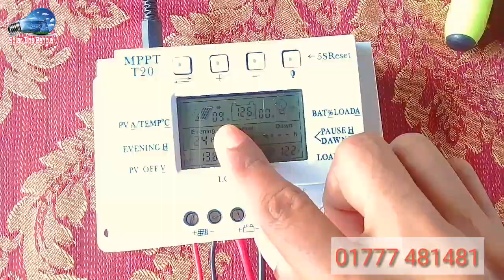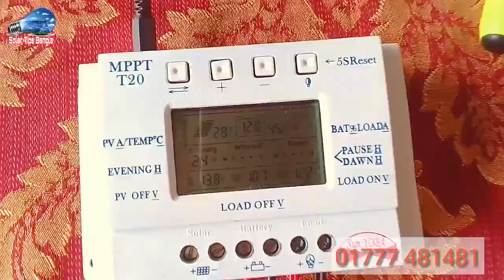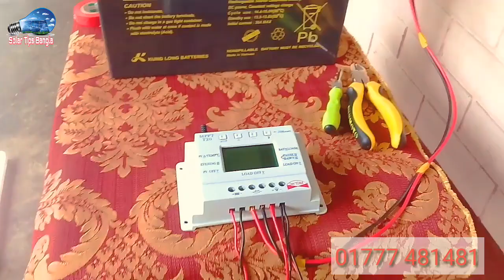৩ টা ফ্যান ১০ টা লাইট ৩০০ ওয়াট পেনেলে | 300 watt solar panel system.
৩ টা ফ্যান ১০ টা লাইট ৩০০ ওয়াট পেনেলে |  300 watt solar panel system.

এখানে আমি ৩০০ ওয়াট সোলার পেনেল  ১০০ এম্পিয়ারের একটা ব্যাটারী ২০ এম্পিয়ারের একটা কন্ট্রোলার ৩৬ ওয়াটের ৩ টা সোলার সিলিং ফ্যান  আর ২ টা লাইট ব্যাবহার করেছি। আপনারা চাইলে ৩০০ ওয়াট সিস্টেম দিয়ে ৩ টা সোলার সিলিং ফ্যান  ১০ LED লাইট ৫-৭ ঘন্টা চালাতে পারবেন। আপনাদের যদি এই ধরনের সিস্টেম লাগে তাহলে এই নাম্বারে ফোন দিতে পারেন। ০১৭৭৭ ৪৮১৪৮১